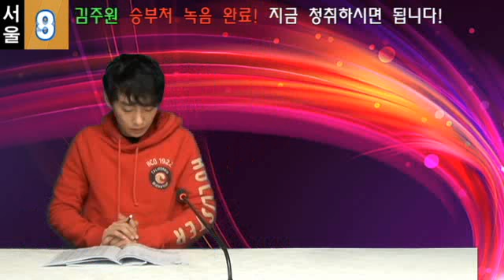이성운김주원0106일